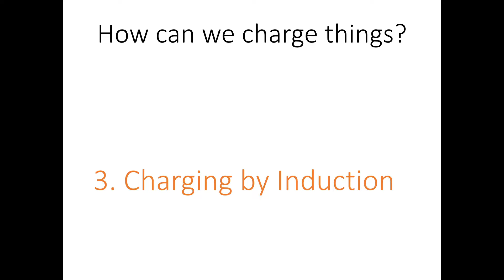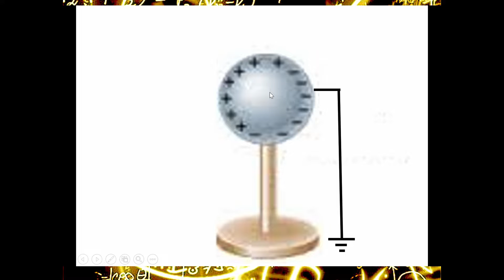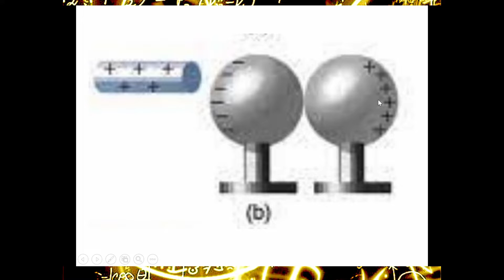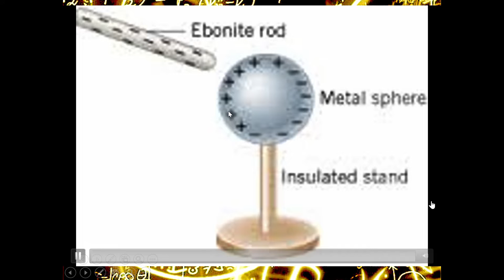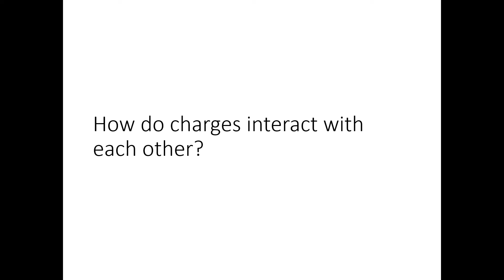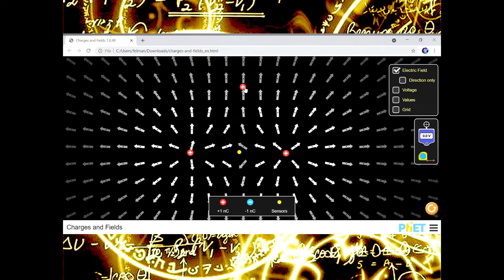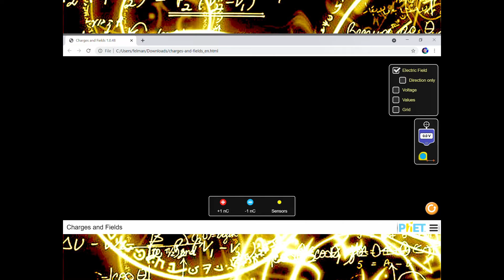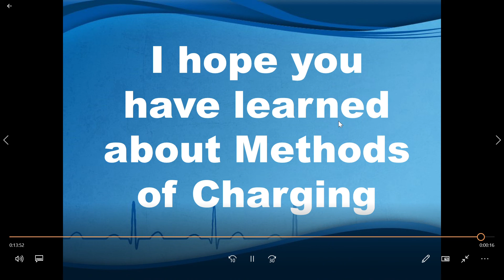Q3 W2 Video 2 Gauss Law and Electric Potential Methods of Charging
Phet Simulation Charges and Fields